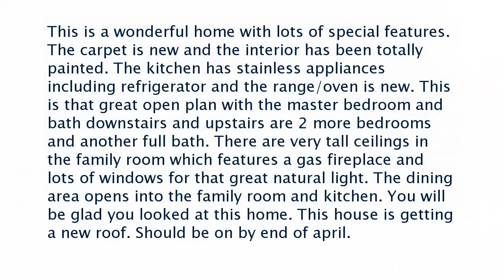Real estate for sale in Marion Arkansas - MLS# 32474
965  Lackey Road
Marion Arkansas 72364
MLS# 32474

This is a wonderful home with lots of special features. The carpet is new and the interior has been totally painted. The kitchen has stainless appliances including refrigerator and the range/oven is new. This is that great open plan with the master bedroom and bath downstairs and upstairs are 2 more bedrooms and another full bath. There are very tall ceilings in the family room which features a gas fireplace and lots of windows for that great natural light. The dining area opens into the family room and kitchen. You will be glad you looked at this home. This house is getting a new roof. Should be on by end of april.